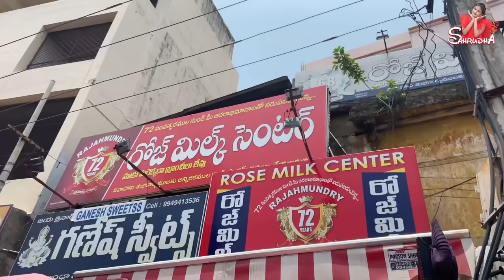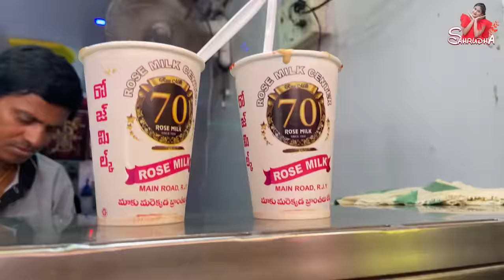నా కొత్త సీరియల్ కష్టాలు ఇష్టాలు || Shooting || Outdoor || Sahrudafruity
Sahrudafruity

Urs
Sahrudafruity